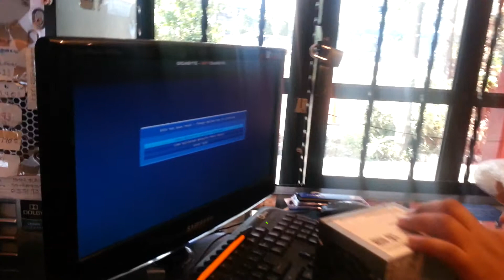Uriel Memije garantía Gigabyte H61